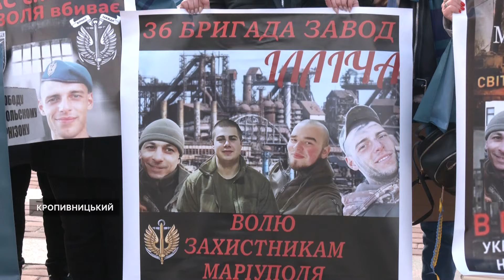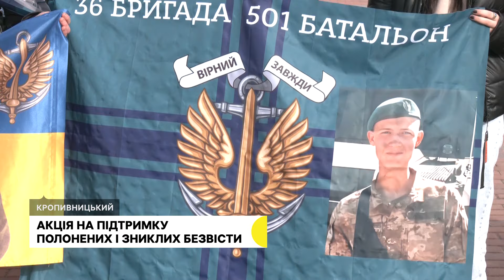У Кропивницькому відбулась акція на підтримку полонених і зниклих безвісти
У Кропивницькому відбулась акція на підтримку полонених і зниклих безвісти. На площі Героїв Майдану зібралися рідні і друзі військових, які з перших днів повномасштабного вторгнення захищали Україну.